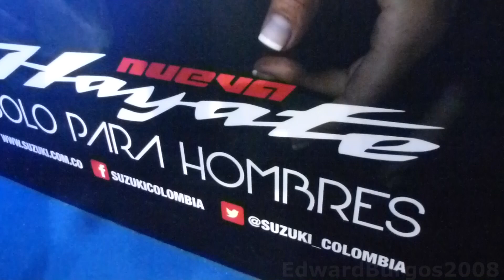Nueva 2015 Suzuki Hayate 110 negra 2015 al 2016 precio ficha tecnica Caracteristicas Colombia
Nueva Suzuki Hayate 110 2015 ficha tecnica precio especificaciones : precio $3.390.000. Cilindrada 112.8 cm3. Motor Tipo 4 Tiempos, 1 cilindro, refrigerado por aire, SOHC . Relación de compresión 9.5:1. Carburador MIKUNI VM 17SH. Tipo de encendido Encendido electrónico CDI. Sistema de arranque Patada y eléctrico . Aceite de motor, solo cambio de aceite 700 ml. Transmisión 4 velocidades. Freno delantero Tambor. Tanque de combustible 8.0L.

Créditos de la canción que uso y datos:

music credits to Dan-O at DanoSongs.com
name of the track: Starburst Dreams
See the License FAQ for credit options and more information.